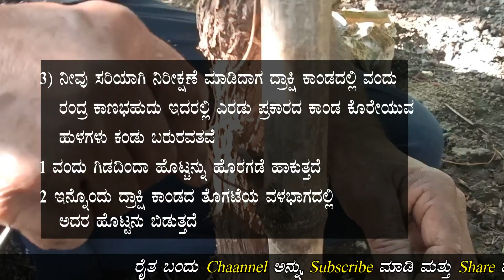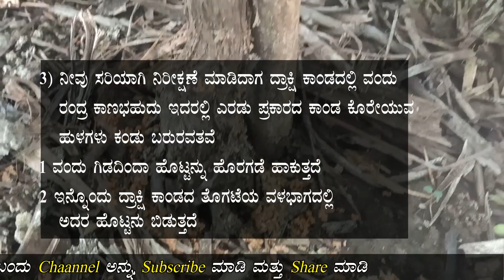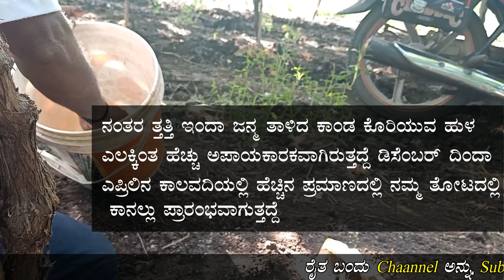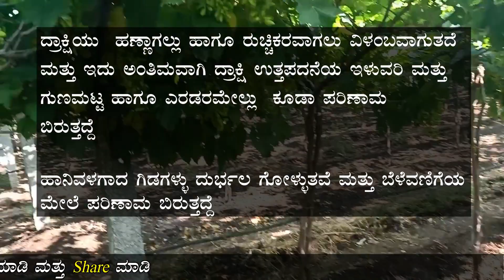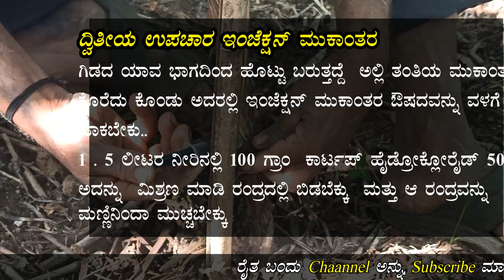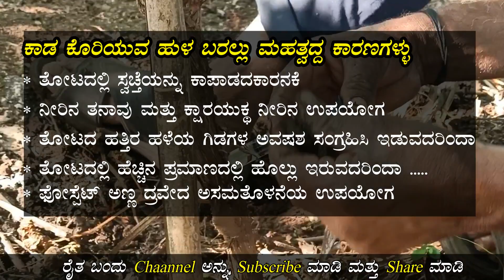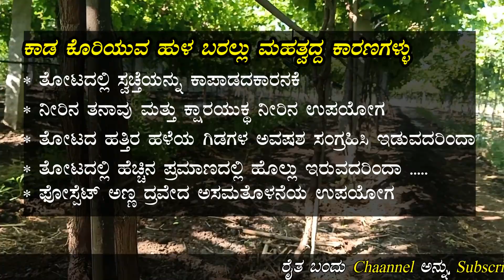Grapes stem borer#ದ್ರಾಕ್ಷಿ ಬೆಳೆಯಲ್ಲಿ ಬರುವ ಕಾಂಡ ಕೊರೇಯುವ ಹುಳ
ಕಾಂಡ ಕೊರಿಯುವ ಹುಳದಿಂದ ದ್ರಾಕ್ಷಿ ಬೆಲೆಯಲ್ಲಿ ಕಂಡು ಬರುವ ಲಕ್ಷಣಗಳು #
ಕಾಂಡ ಕೊರಿಯುವ ಹುಳದ ಜೀವನ ಚಕ್ರ
ಕಾಂಡ ಕೊರಿಯುವ ಹುಳದಿಂದಾ ದ್ರಾಕ್ಷಿ ಬೆಳೆಯಮೇಲೆ ಆಗುವ ಹಾನಿ
ಹುಳವನ್ನು ಹತೊಟ್ಟಿ ಮಾಡುವ ಪದ್ದತ್ತಿ.